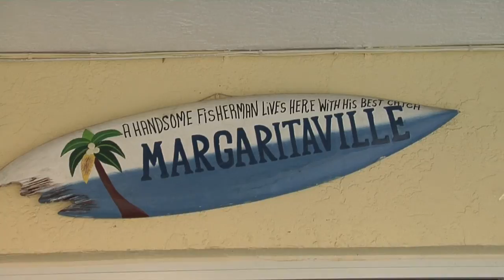Jann visit to America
This video is about Jann visiting America and her  cousins